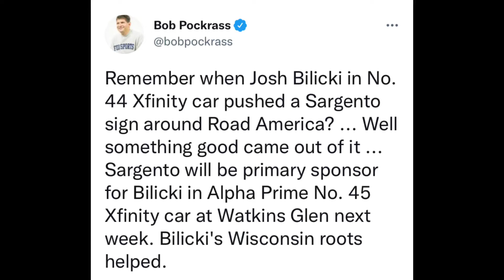NO WAY LOL